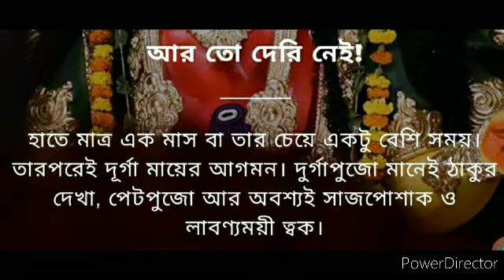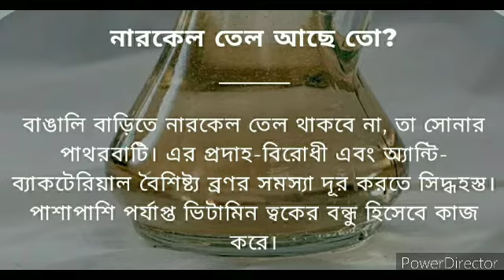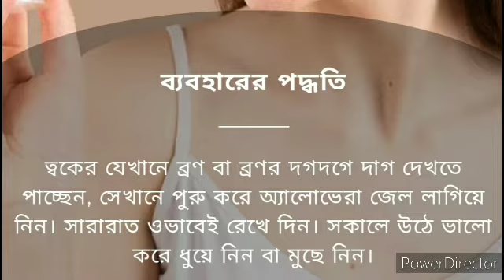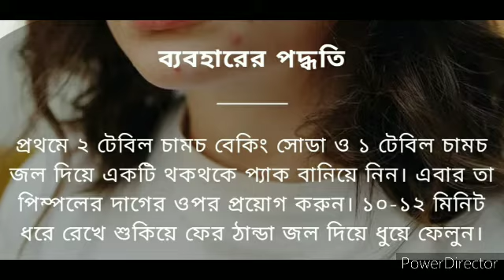ব্রণ বা ব্রনর দাগ থেকে মুক্তি পেতে কিছু ঘরোয়া টিপস্ শেয়ার করলাম